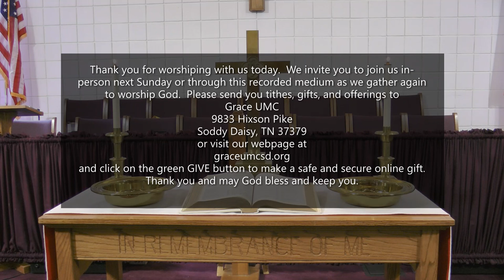Grace UMC Worship - Soddy Daisy, Tenn. - October 10, 2021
What do you treasure?  Reading from Mark 10:17-31 we find that Jesus' teaching about wealth is designed to lead us into recognizing that we are only given stewardship over money and wealth.  All of our gifts are for giving glory to God and with that giving, we receive God's blessing.